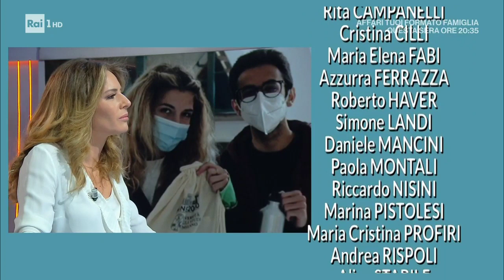💡Risparmio bolletta luce e gas: consigli per ridurre sprechi e costi - Lucia Cuffaro Raiuno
💡Risparmio eco per la bolletta di luce e gas: tanti consigli per ridurre gli sprechi e i costi. Questo il tema nell'ultima rubrica eco a Unomattina in Famiglia in diretta tutti i sabato su Rai1 alle ore 10 con Ingrid Muccitelli.

👉 Da mesi anche in Italia i costi delle bollette per le famiglie continuano a crescere a causa degli aumenti nei mercati e della situazione sviluppatasi a causa della questione Russia. Con tutta probabilità la situazione peggiorerà ancora e i prezzi schizzeranno alle stelle. È quindi sempre più importante imparare a risparmiare, tagliando gli sprechi e diminuendo i consumi. Esistono infatti tanti accorgimenti per poter dare un bel taglio alle bollette. Dei trucchi che non solo permetto di risparmiare, ma che accrescono la consapevolezza verso una diminuzione degli sprechi energetici. Queste buone pratiche, per la diminuzione dei costi del gas, permettono anche una riduzione dell’impatto ambientale di una famiglia, con tanta CO2 in meno in atmosfera.

🟢 Se vuoi ricevere il video per email basta iscriversi alla mia newsletter qui

Se vuoi seguire un percorso completo per imparare l'autoproduzione in modo semplice e divertente puoi entrare nella mia Scuola dell'Autoproduzione. Qui trovi le info e il programma delle 60 video lezioni

📗 Puoi approfondire anche con i miei libri (qui sono scontati al 15%)

🗓 Seminari e Corsi di autoproduzione, lettura delle etichette e consumo consapevole